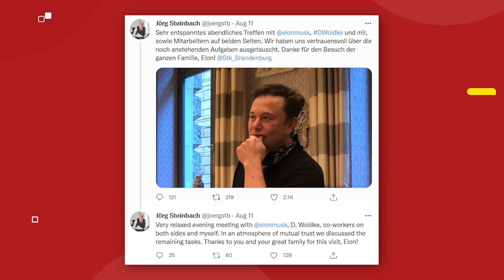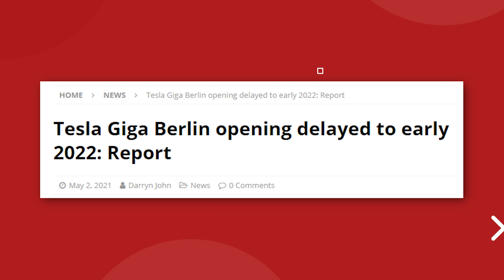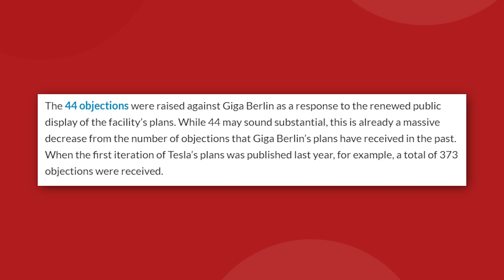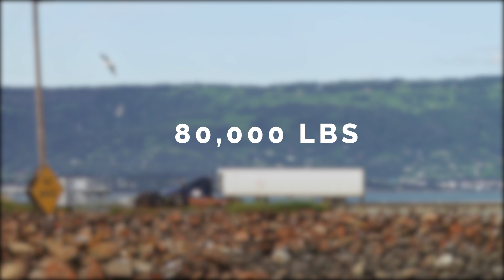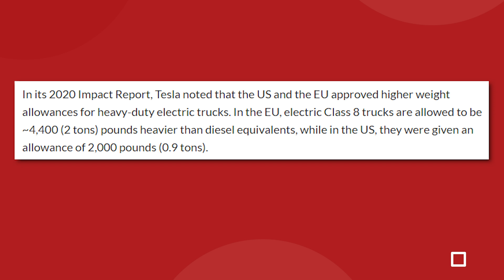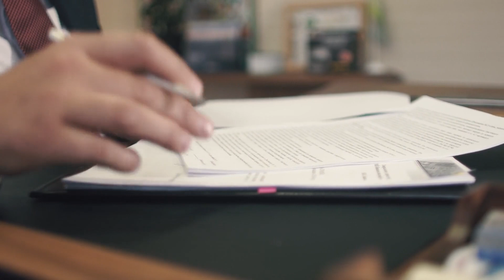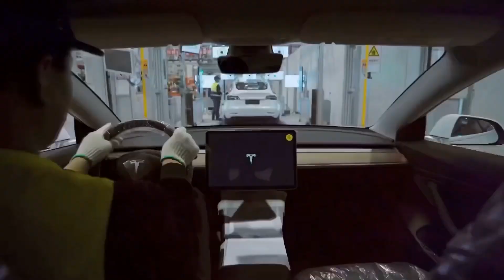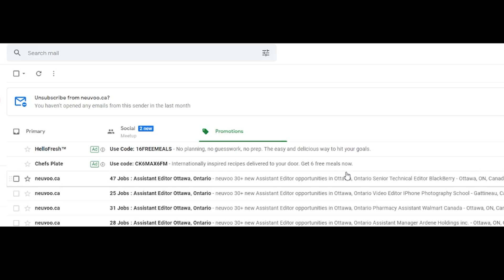Why Tesla Just Received Another Giga Press In Austin! (Tesla News)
Why Tesla Just Received Another Giga Press In Austin! Today on Tesla news and updates in 2021, we're looking at the Tesla Gigafactory in Texas getting a new giga press!

Last video: Why Tesla Could Reveal An AI Robot At Autonomy Day!